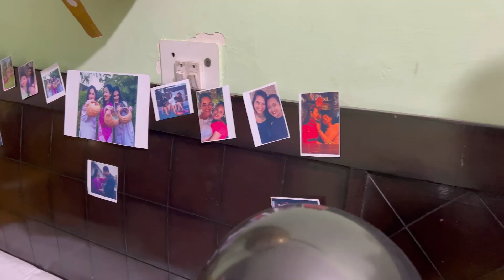Birthday Vlog|| Tried a makeup look|| Party with me